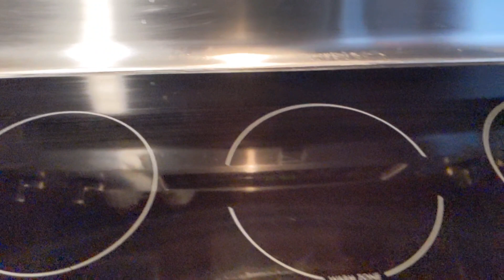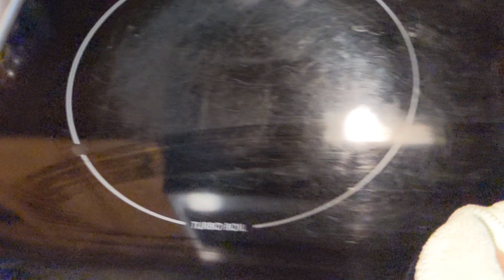Cleaning Motivation motivation dirty clean Please subscribe and share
Edited by YouCut While We Were Sleeping
Musician: Vermos